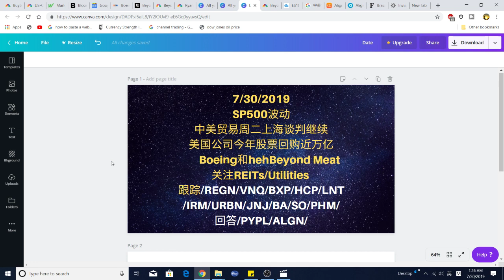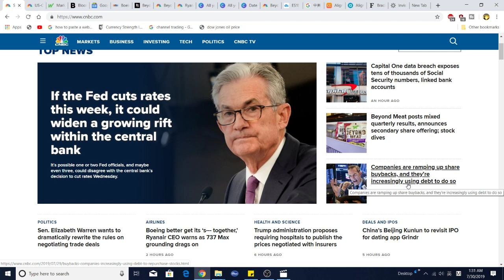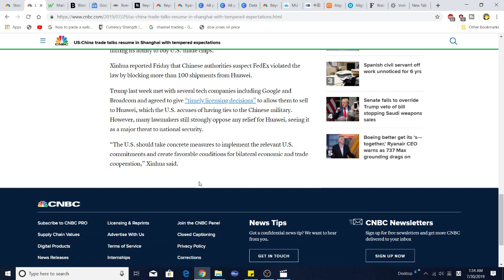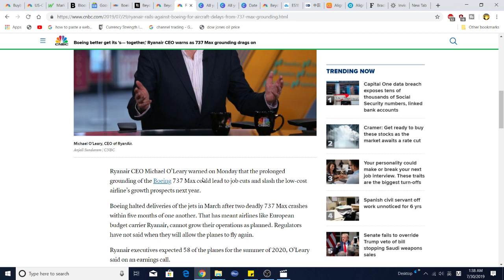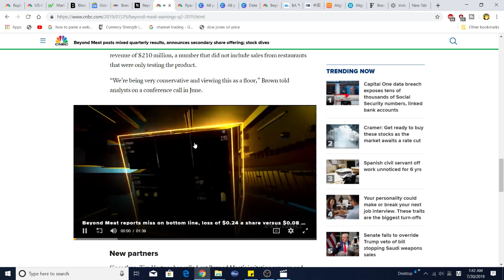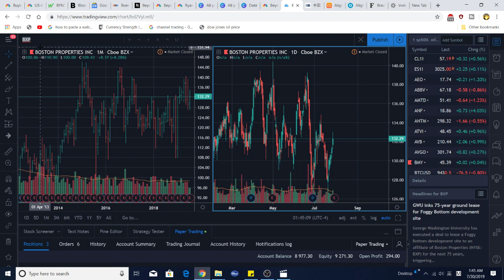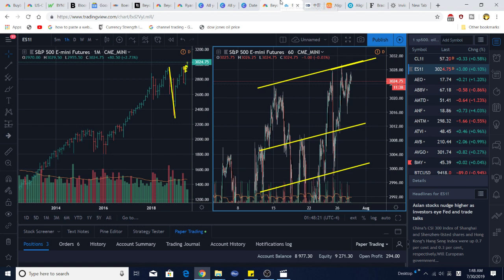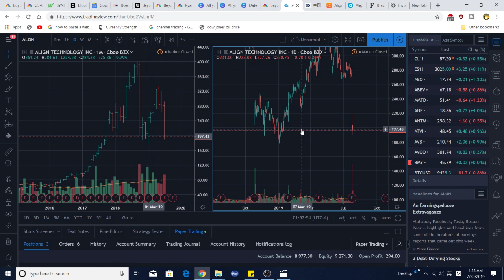美股交易 7/30/2019 SP500波动 中美贸易谈判继续 美国公司今年股票回购近万亿 Boeing和Beyond Meat.......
点击下面链接开 Robinhood 账号 可以免费获得一支股票

SP500波动
中美贸易周二上海谈判继续
美国公司今年股票回购近万亿
 Boeing和Beyond Meat
关注REITs/Utilities
跟踪/REGN/VNQ/BXP/HCP/LNT
/IRM/URBN/JNJ/BA/SO/PHM/PFE
回答/PYPL/ALGN/